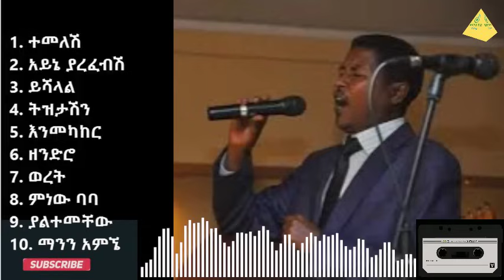የተፈራ ነጋሽ ምርጦች / Best of Tefera Negash Collection